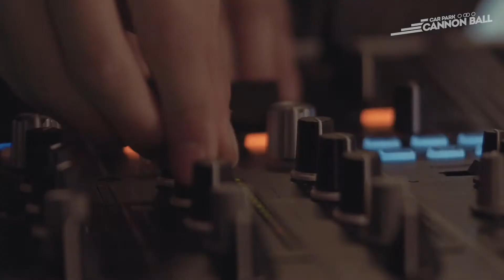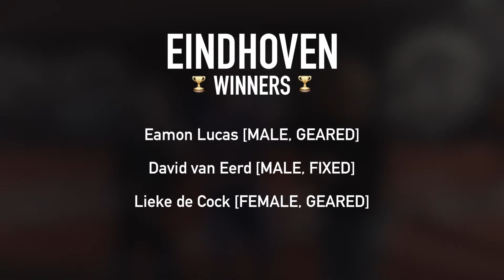Car Park Cannon Ball Eindhoven 2017 (long version)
Hard racing and a great night out as carpark P0 of High Tech Campus Eindhoven turns into a cycling arena with live DJ, Beers, Burgers and Bicycles.